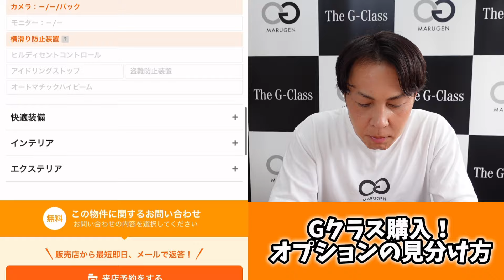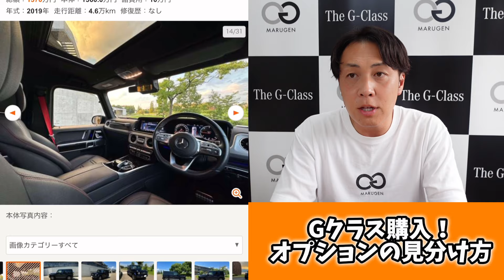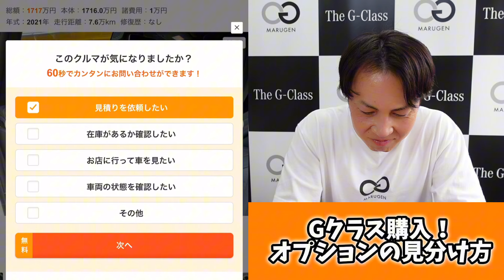【Gクラス】カーセンサーでのオプション見分け方講座！G400d G350d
ーMARUGEN  Gクラス買取専門店ー
📌愛知県岡崎市保母町字薬研1-136
🈺10:00〜18:00

📌 東京都港区虎ノ門１丁目２−１５ 虎ノ門ＹＳビル 7F
※来店予約制

　⭐️りょじっちゃん SNS⭐️

MARUGEN SNS

✅ 【Gクラス売却】タイミングを間違えると最大100万円損してしまいます...

りょじっちゃんおススメGクラスアイテム⚒️

テレビキャンセラー【新型Gクラス用】

純正 ドリンクホルダー　【新型Gクラス用】

AZUTO(アズート) 製 レッドステッチ/シートベルトに合うドリンクホルダー

AZUTO(アズート) 製 ドリンクホルダー【前型Gクラス用】

W463(前型) Gクラス専用設計 アシストグリップG320 G350 G500 G550 G55 G63 G65 AMG

W463(前型)Gクラス ウインカーレンズ
※ドライバー１本で簡単に交換できます😊

Gクラスを詳しく知りたい方
新型 / 歴代 メルセデス ベンツGクラス / ゲレンデバーゲン のすべて(本)
Gクラス/ゲレンデ専門ch コンテンツ

『Gクラス/ゲレンデ専門ch』では、
Ｇクラス(ゲレンデヴァーゲン)について、
様々情報を発信していくチャンネルです❗️